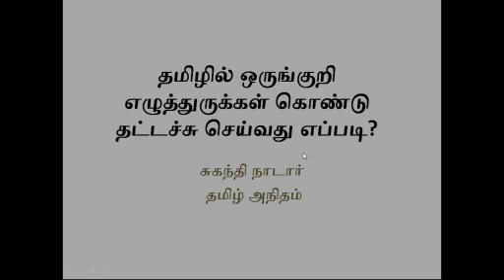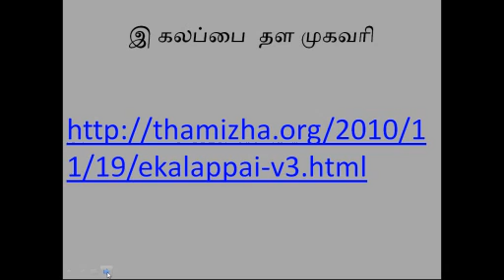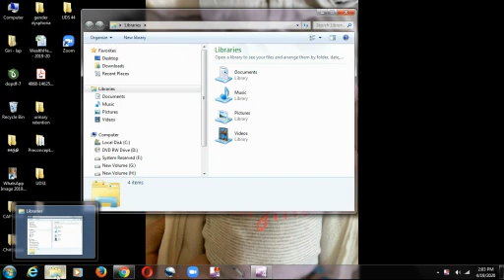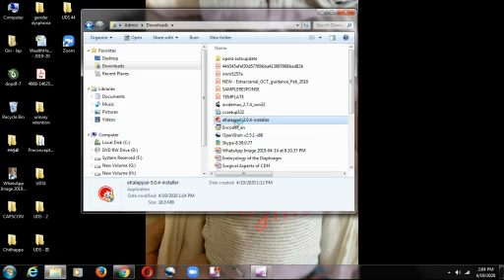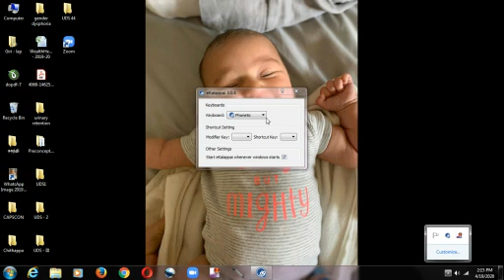தமிழில் ஒருங்குறி தட்டச்சு Tamil Unicode typing using Ekallappai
This video is meant for Tamil teachers and students to transit into Unicode Tamil typing inn Windows.
தமிழ் ஆசிரியர்களும் மாணவர்களும் தமிழ் ஒருங்குறியில் தட்டச்சு செய்ய உதவும் ஒரு எளிய காணோளி